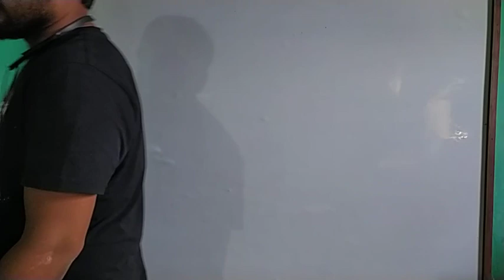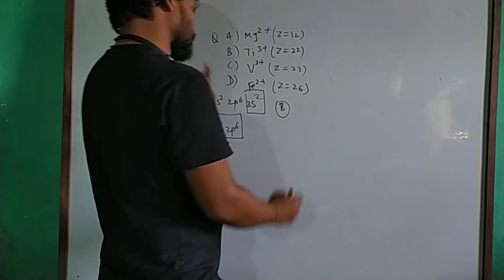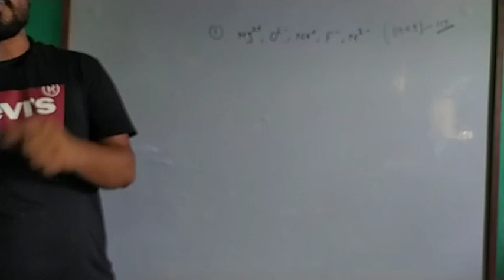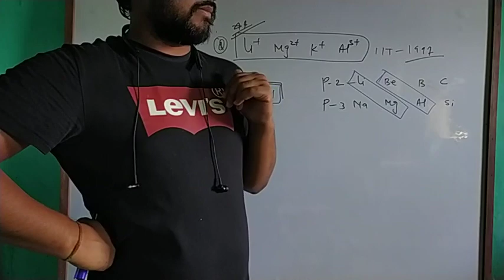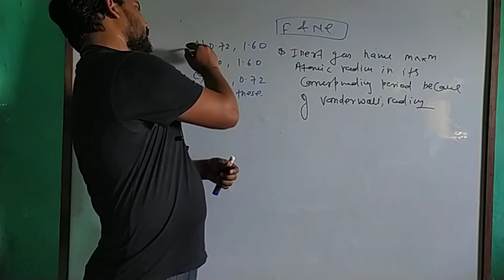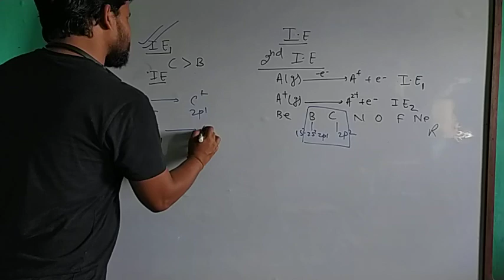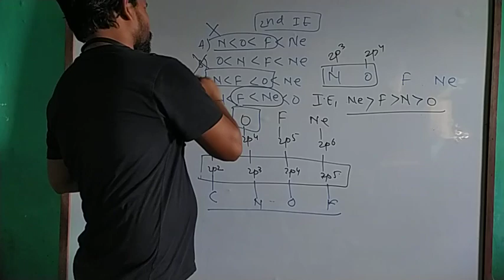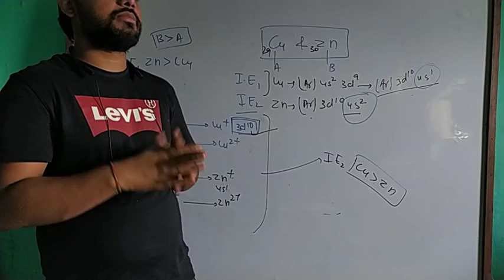Periodic properties|| L-10||Question Discussion Sessions|| NTSE|| KVPY|| BOARD